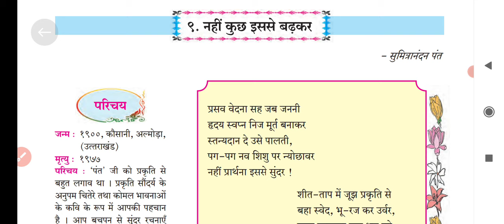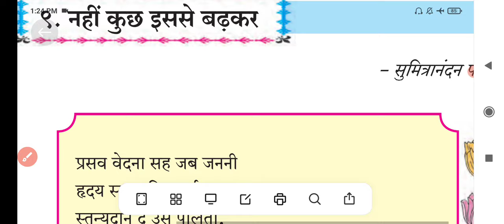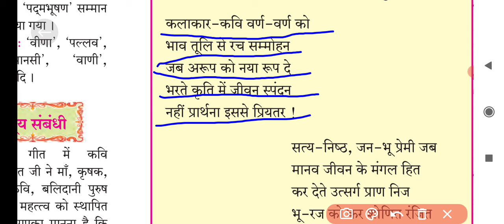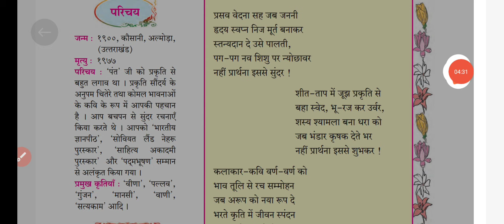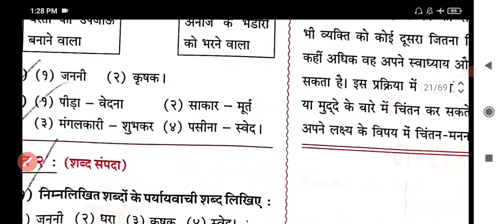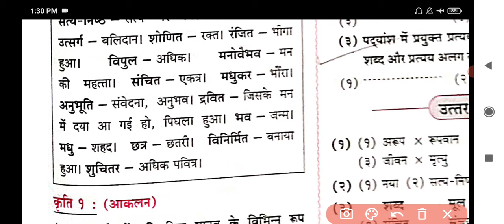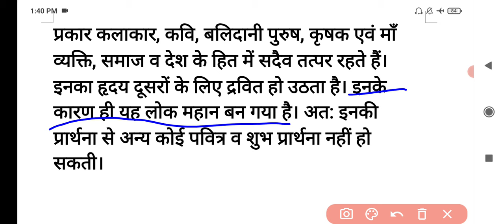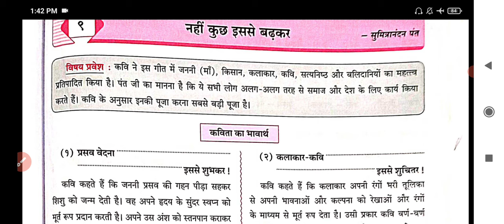Class 8 Hindi lesson 9 nhi kuch isse badhkar नहीं कुछ इससे बढ़कर Explanation | Mh board.